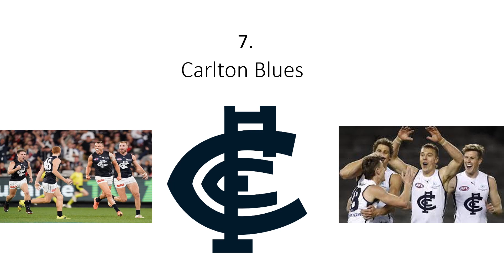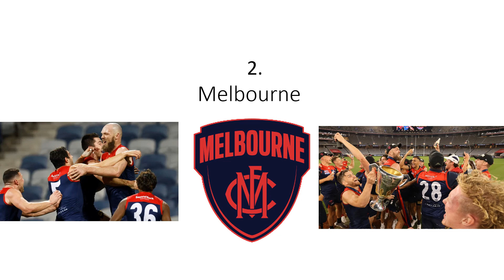AFL Mid Season Ladder Predictions